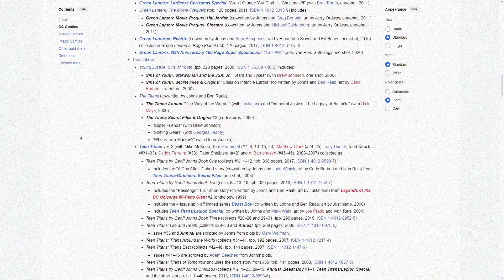Aspen Comics EXCITING NEW franchise EKOS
I'm very excited to see where Aspen Comics latest venture leads. This such a well rounded creative team I really, REALLY hope they don't fumble.

Shout out to Drawzooka for the extras